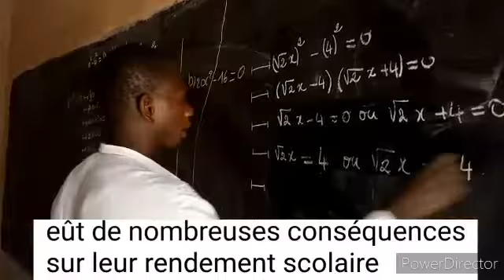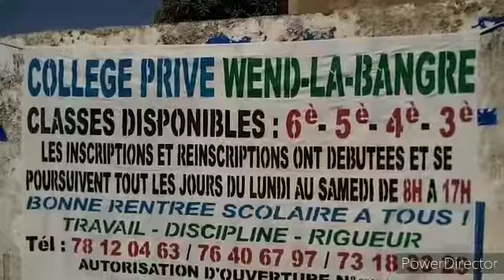IMPACT DE LA COVID19 SUR L'EDUCATION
Fermées en mars 2020 en raison de la pandémie COVID19, les classes ont rouvert leurs portes à la rentrée 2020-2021. Programmes inachevés, évaluations non terminées, élèves et professeurs se débattent tant bien que mal pour rattraper ce qui peut encore l’être.
Reportage : Filanga Assetou BADINI du CDL/Ouahigouya, formée par Semfilms dans le cadre du fonds international d’aide 2020 aux organisations culturelles et éducatives du Ministère Fédéral Allemand des affaires étrangères et de Goethe Institut.